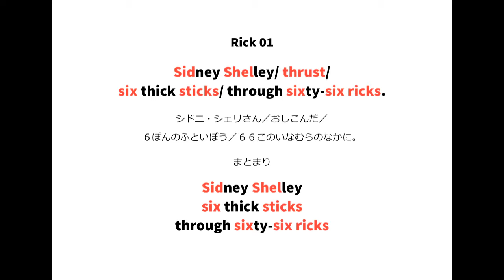英語よみきかせリズミクス Rick 01